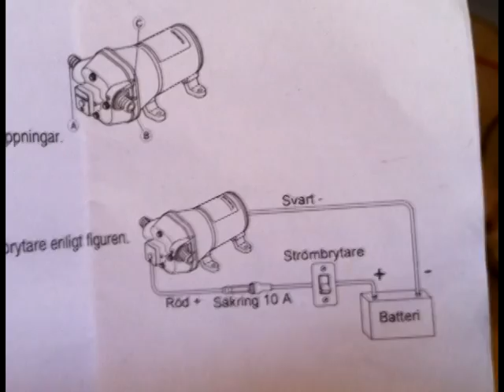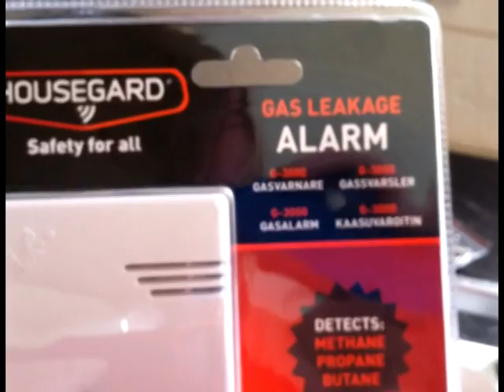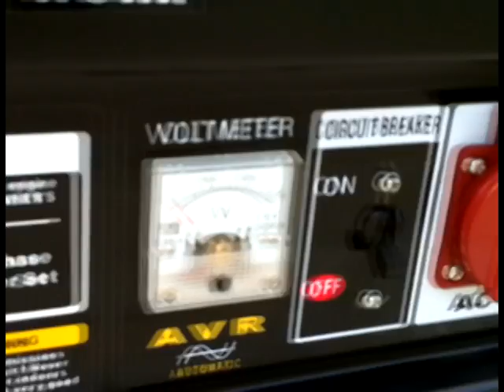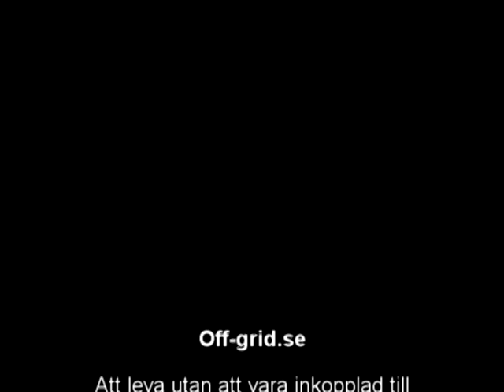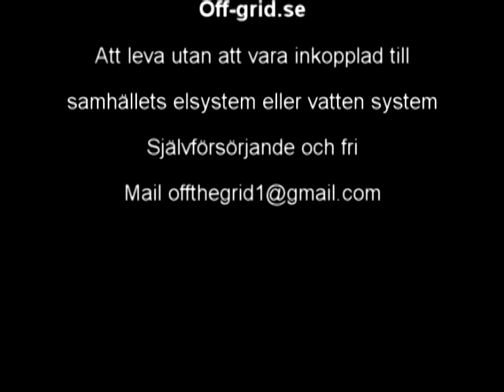12 volt vatten pump off-grid system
Jag visar mitt off-grid vatten system samt lite i mitt badrum och dess inredning.